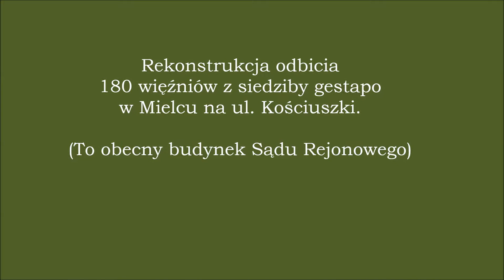Inscenizacja odbicia 180 więźniów z Gestapo w Mielcu w 1943 r. - Full HD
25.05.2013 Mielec